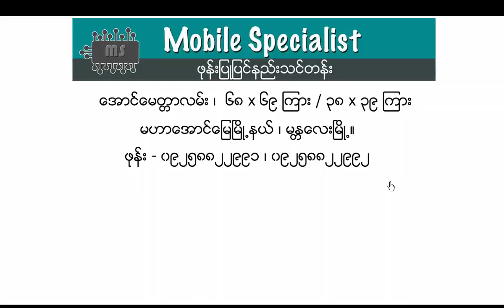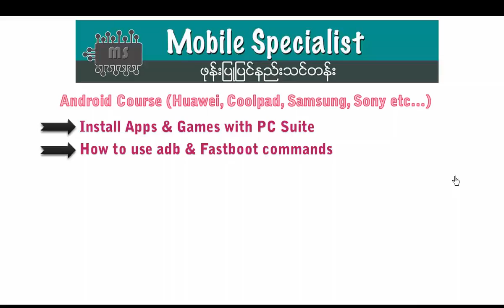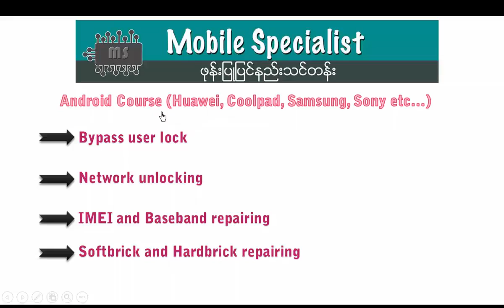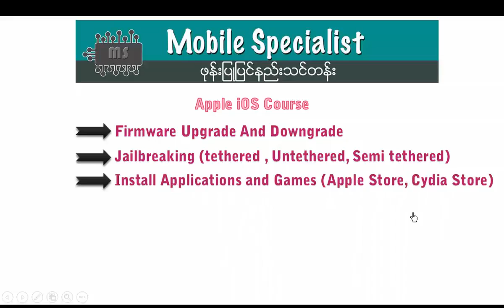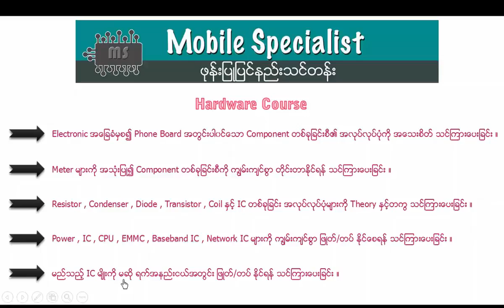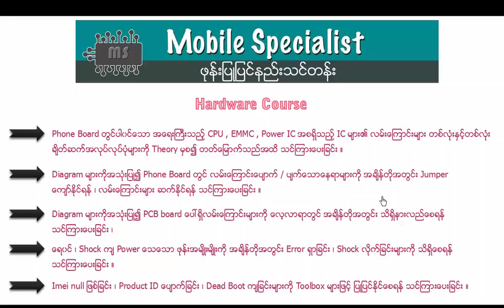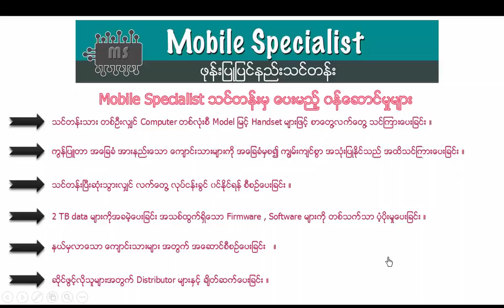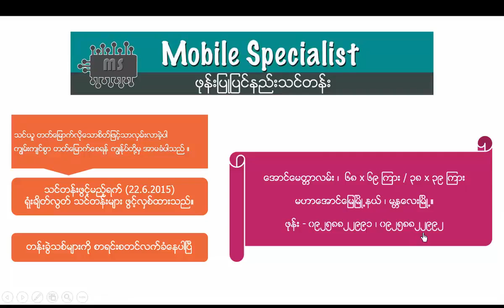Android #40 MobileSpecialist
Front-end web developers use: JavaScript
Back-end web developers use: JavaScript, Java, Python, PHP, Ruby
Mobile developers use: Swift, Java, C#
Game developers use: C++, C#